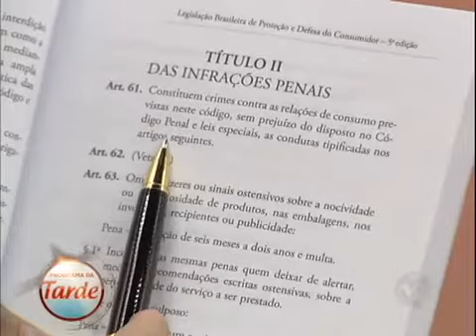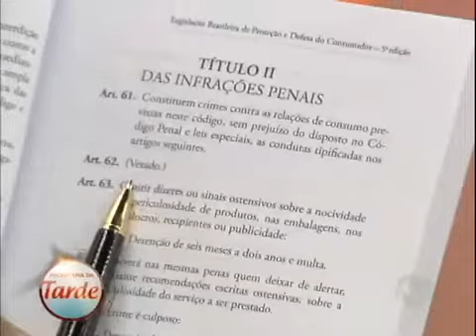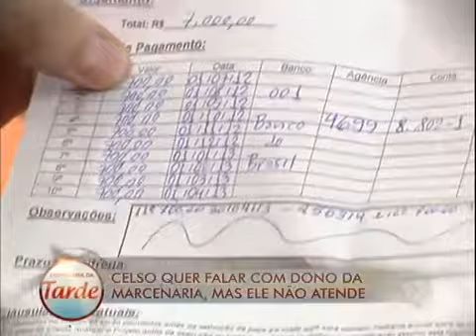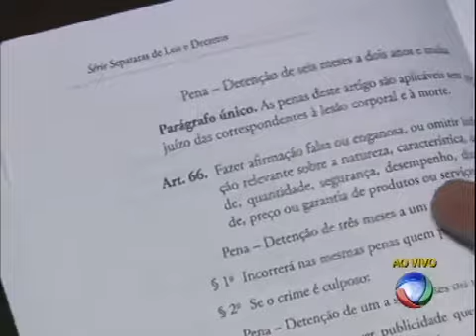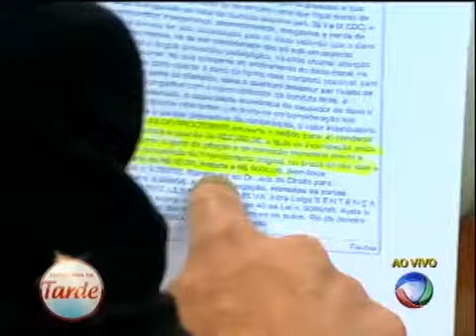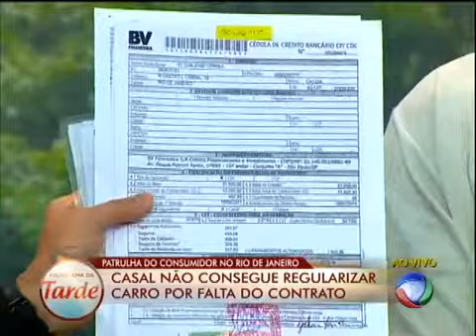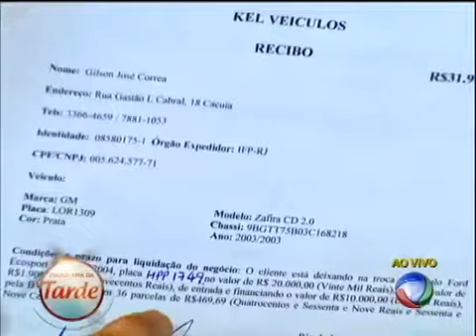Russomanno ajuda consumidora com dificuldade em receber móveis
A professora Cídia comprou móveis de uma marcenaria em junho de 2011. Ela deveria receber os produtos até 30 de outubro. Sem sucesso nas reclamações, a professora pediu ajuda de Celso Russomanno. Confira!Veja também: Casal pensou ter comprado casa dos sonhos, mas vive pesadelo  Patrulha do Consumidor: Adriana paga R$ 65 mil em terreno que já tem dono